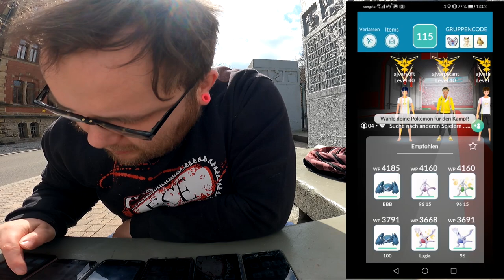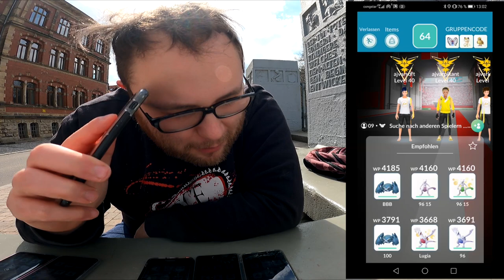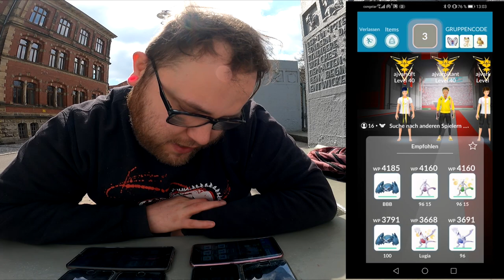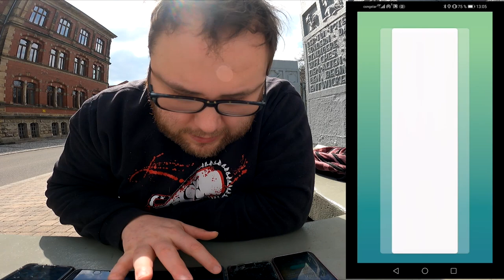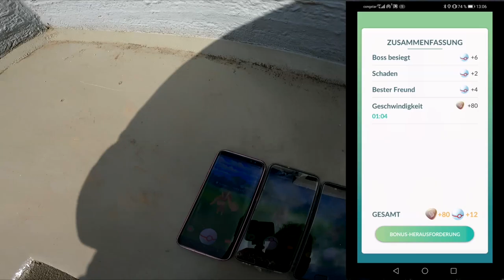Mega Schlapor Community Raid | Pokémon GO Deutsch # 1304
Pünktlich 10 Uhr startete das Frühlingsevent zu Ostern mit einer neuen Collection Challenge, neuen Raid Bossen, vielen tollen 2 KM Eiern und natürlich auch der Einführung eines neuen Mega Raid Bosses. Kann der was ? Und wer hat überhaupt Bock den zu raiden ? Lohnt sich da eine Folge Raids für Zuschauer oder wollt ihr lieber wieder Togetic ?